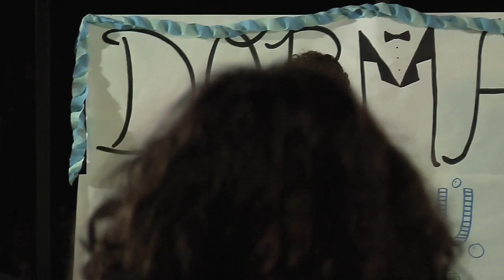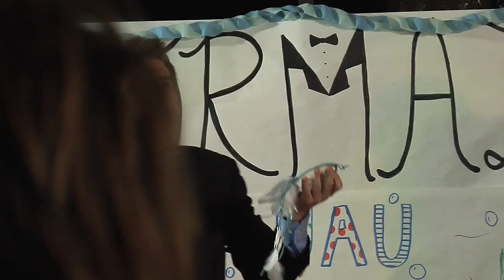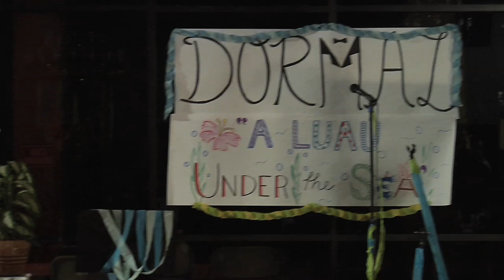Dorm Life Episode 225 - Dormal (Finale Part 1)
The floor attends Dormal, and, after a year of competition between Marshall and Yassi, the RA of the Year award is announced.